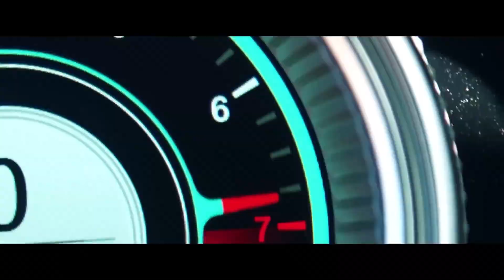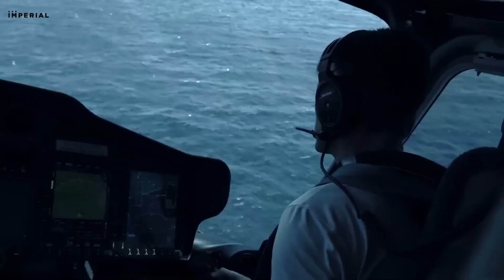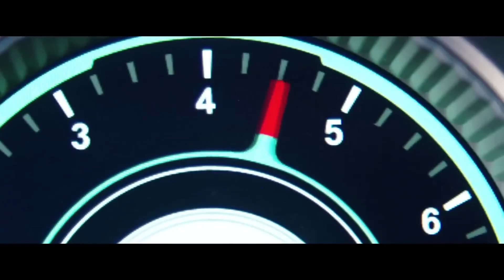BILLIONAIRE Luxury Lifestyle 💲 [2023 MOTIVATION] #18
Watching our motivational videos Take your personal growth to the next level.

Video Credits:
WoyshnisMedia

Romeo United Yachts

McLaren Automotive

Legendary Productions

Tomer Fridman

Watch:

 • Egzod & Neoni - T...

We make these videos to educate others in a motivational/inspirational form. If any owners of the content clips would like us to remove their video, we will do so as soon as possible.